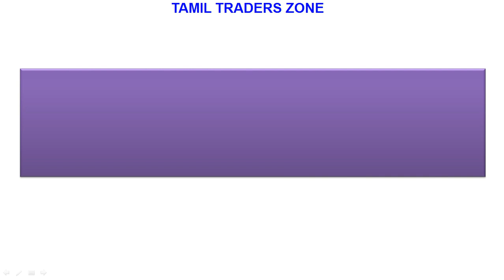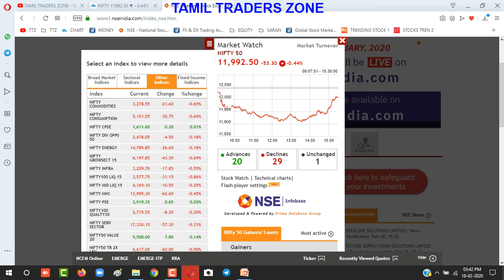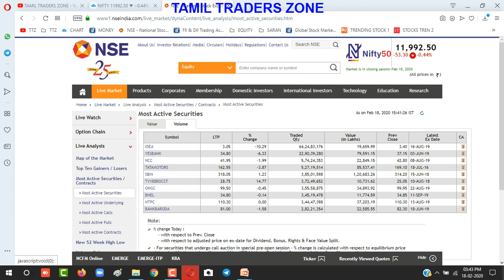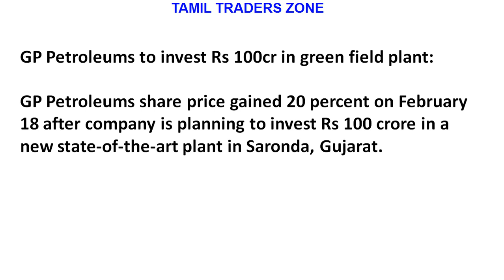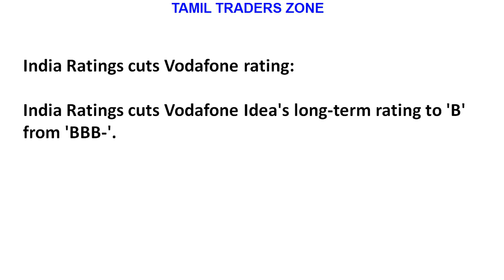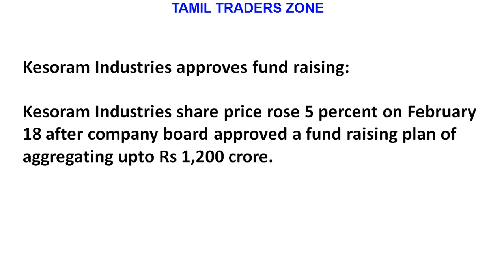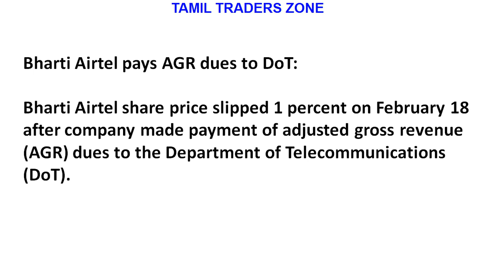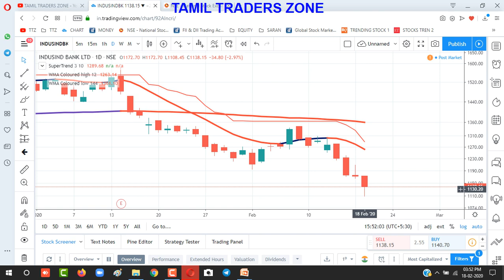தொடர்ந்து சரியும் ITC !! இப்போது வாங்கலாமா?| அடுத்த புது IPO | Market Updates ?ALICE BLUE|TTZ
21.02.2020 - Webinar